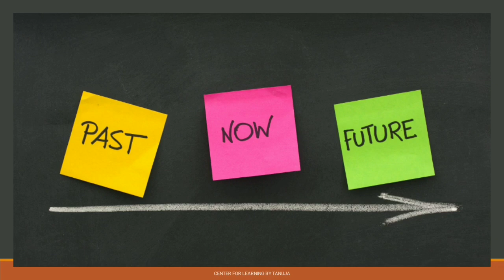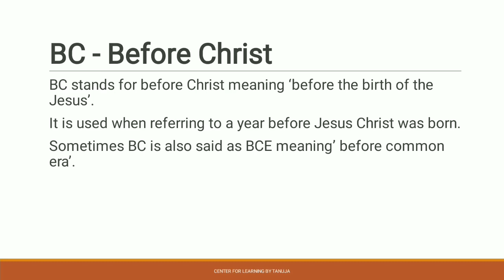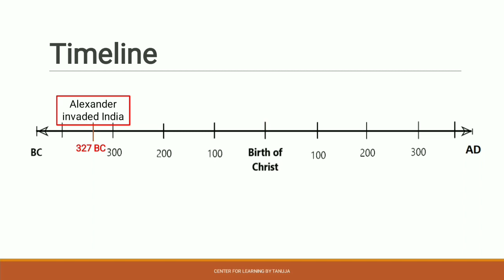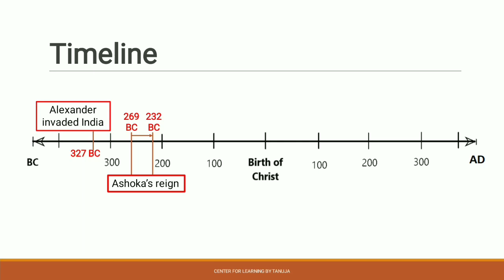Difference between AD and BC, Know about AD and BC, BCE and CE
This video tells about difference between AD and BC, what is BC and BCE, what CE, differentiate between AD and BC.
If you have any query related to the topic please ask in comment section.
Don't forget to watch other videos of our channel.
If you want any other topic like this to be explained please tell in comment section.